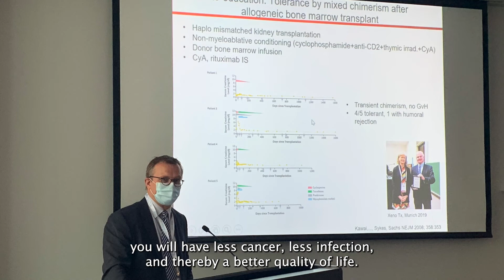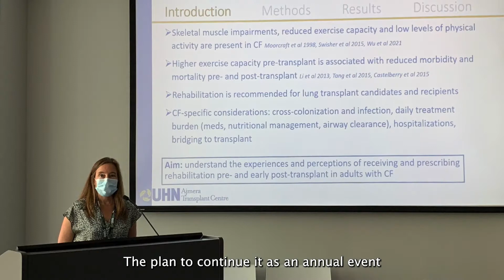Ajmera Transplant Centre hosts first annual Research Day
Conference brought together the latest advances in basic science and translational research in the field of transplantation at UHN